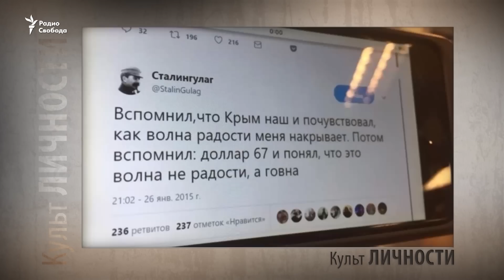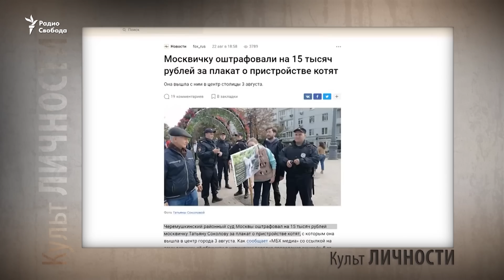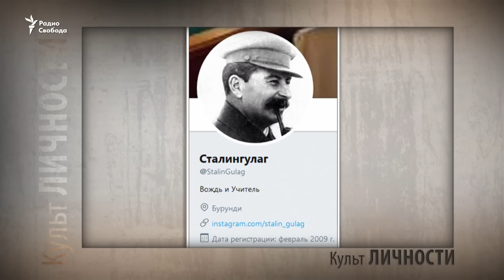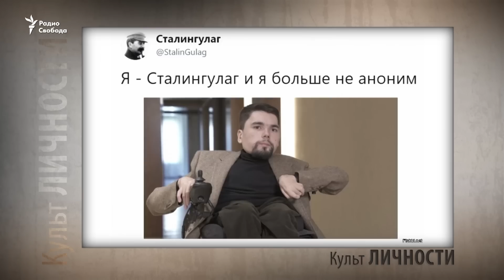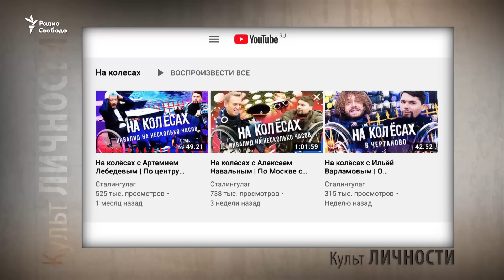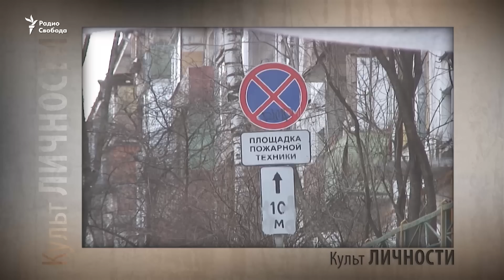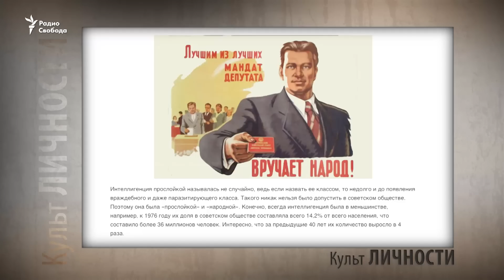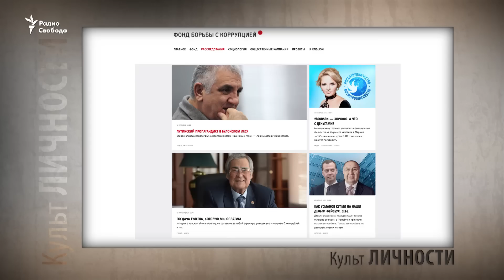Сталингулаг, или Куда же все катится? Александр Горбунов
В студии – один из самых популярных блогеров Рунета

Автор и ведущий – Леонид Велехов.